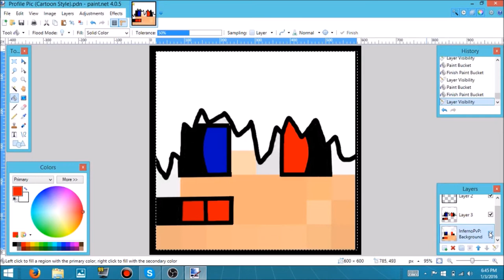SpeedArt #6 For InfernoBeast (Cartoon Prolfile Picture)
Skype: You will get it when you want something